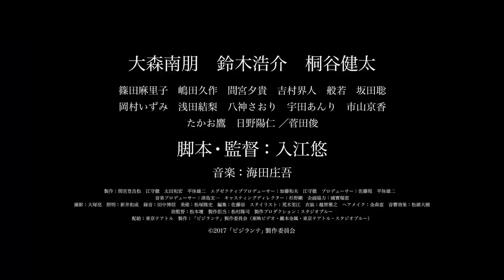大森南朋×鈴木浩介×桐谷健太、狂気に満ちた愛憎劇／映画『ビジランテ』予告編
入江悠監督オリジナル最新作で新境地！大森南朋×鈴木浩介×桐谷健太が豪華トリプル主演し、予測不可能な狂気がぶつかり合うバイオレンス・ノワール映画『ビジランテ』。

本作は、自主制作による映画『SR サイタマノラッパー』劇場版三部作(09年～12年)でブレイクを果たし､映画『ジョーカー・ゲーム』（2015）、『22年目の告白-私が殺人犯です-』（2017）などで知られる若きヒットメーカー・入江悠監督が、大森南朋（45）、鈴木浩介（42）、桐谷健太（37）をトリプル主演に迎え、地方都市の闇に生きる男たちのヒリヒリとする葛藤と衝突をオリジナル脚本で描いたバイオレンス・ノワール。閉鎖的で救いのない地方都市。哀しい過去を背負いながら、逃れられない血や土地の結びつきの中でもがきぶつかり合う三兄弟をどこまでもソリッドに極限までつきつめて描いた入江悠の新境地ともいえる衝撃作だ！

予告映像では、別々の世界で生きてきた兄弟三人が父親の死をきっかけに再開する場面から始まる。閉鎖的な地方都市で土地や家族という逃れられない悪循環の中、窮地に追い込まれていき、狂気に満ちた愛憎をぶつけ合う姿が見られる。大森南朋、鈴木浩介、桐谷健太それぞれが破滅に向かわざるを得ない男の生き様を、かつてないほど暴力的に、男の色気を纏いながら演じる姿は必見！
2017年12月19日公開